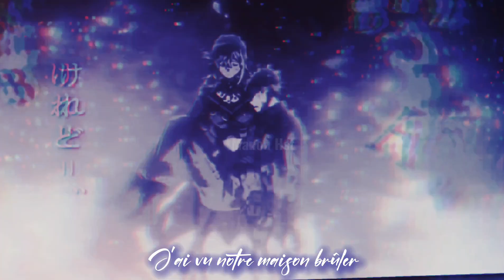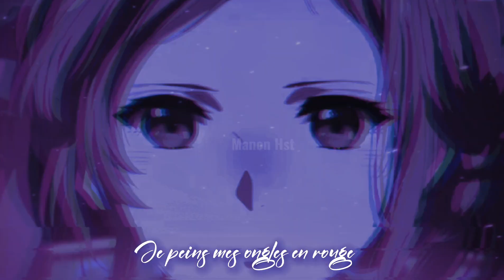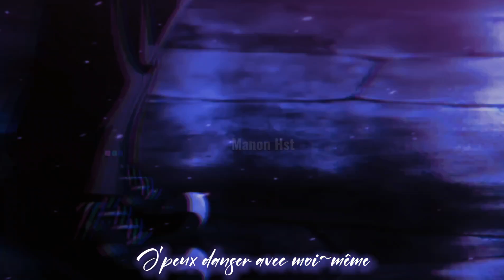Flowers •AMV Speed Up• (Sara'h) ~Lyrics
~Mes Réseaux~

  ღ Insta~

 xxmanon_hstxx

ღ Discord~

Manon Hst#0889
                                                                                                                                      ღ TikTok
xxmanon_hstxx

Demande de partenariat
          ou autres

Infos Vidéo~♡

Musique~♡

• Flowers

Artiste~♡

• Sara'h

Animes~♡